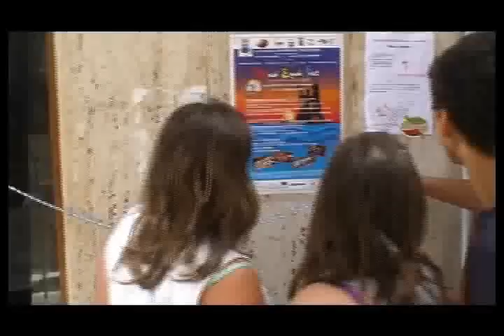MEDI EGADI FEST 2011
Clip - sunto di quello che è successo nei giorni 4,5,6 settembre a Marettimo.
Meravigliosa festa a cui hanno partecipato diversi gruppi folcloristi che si affacciano nel Mediterraneo. Funtan'e Olia di Sinnai (Sardegna) - Marsa Allah (Tunisia ) - Flamenco Passion - Coro folkloristico Ericefolk (Trapani).